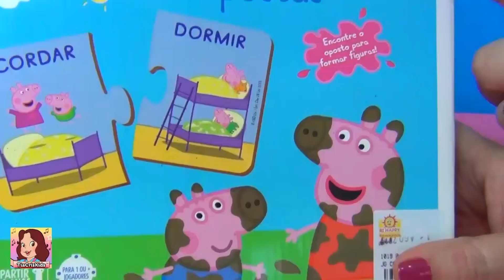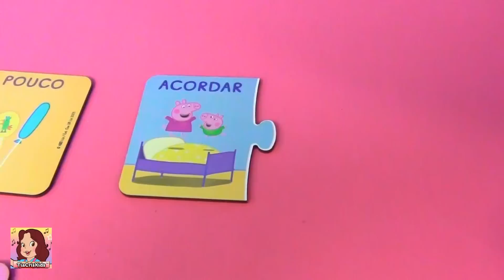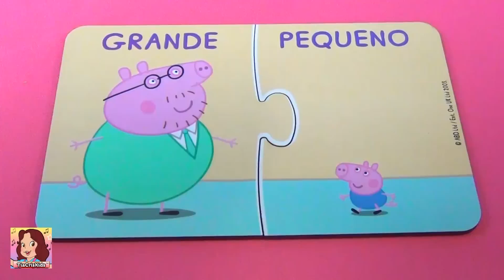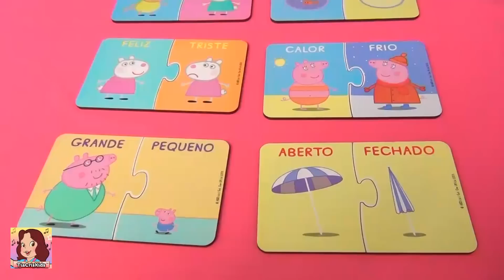PEPPA PIG - CARTAS OPOSTAS JOGUINHO DO CONTRÁRIO !! MUITO LEGAL